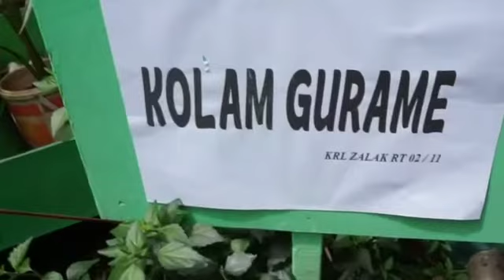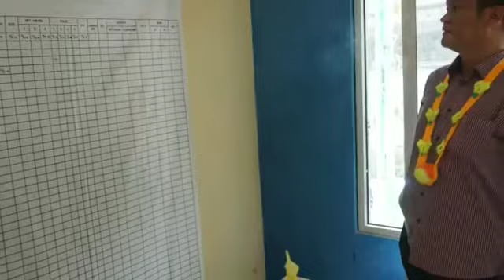RANGKAIAN KEGIATAN PENILAIAN LOMBA KAMPUNG RAMAH LINGKUNGAN - KRL ZALAK RW011